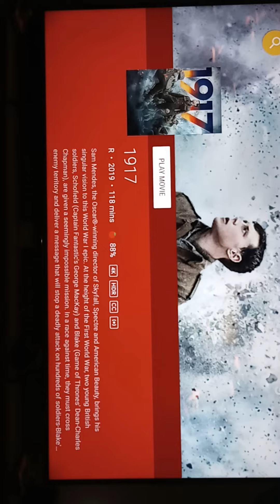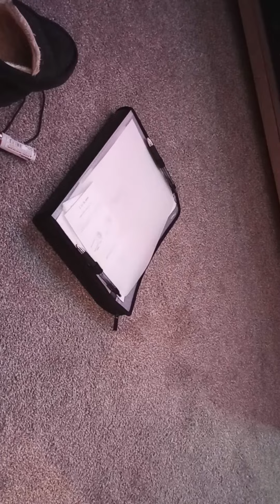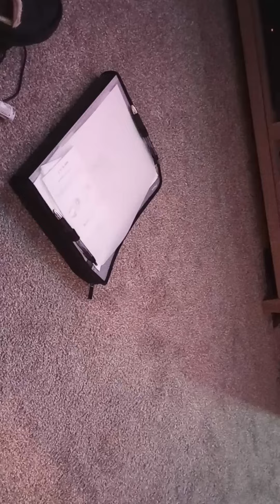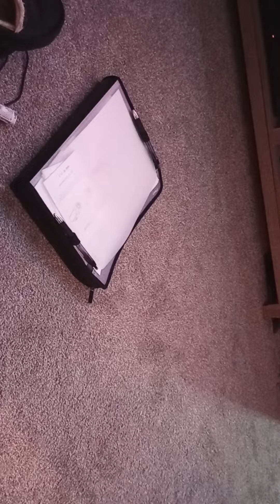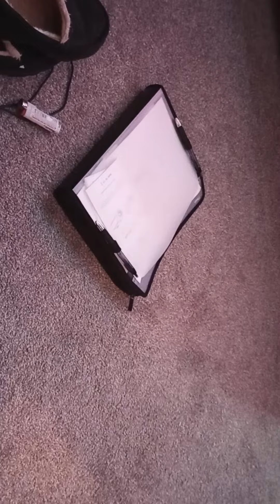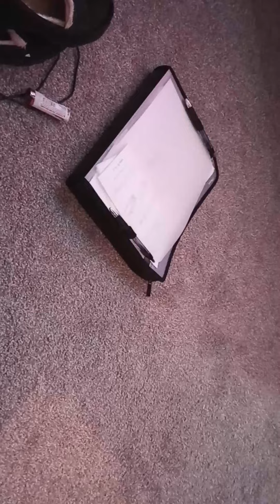911 Monroe County (FOP) and corrupt Rochester Police. Agent Provocateurs. master cut. t4t